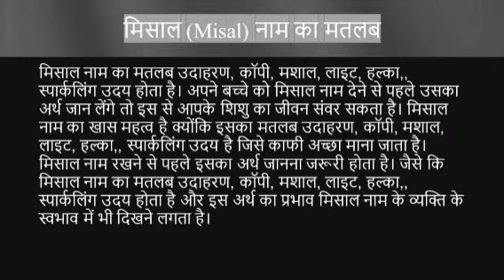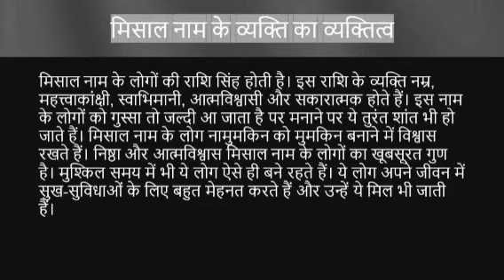Misal name ka matlab kya hota hai || misal name meaning in hindi || misal name ka arth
Misal naam ka matlab
Misal name meaning in hindi